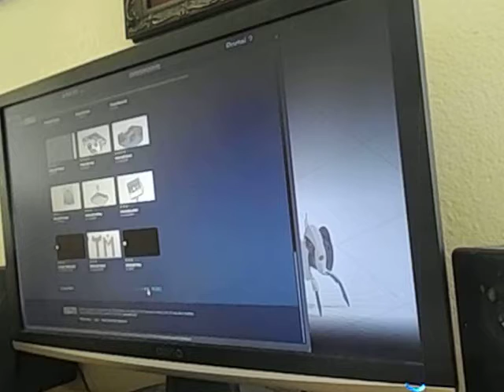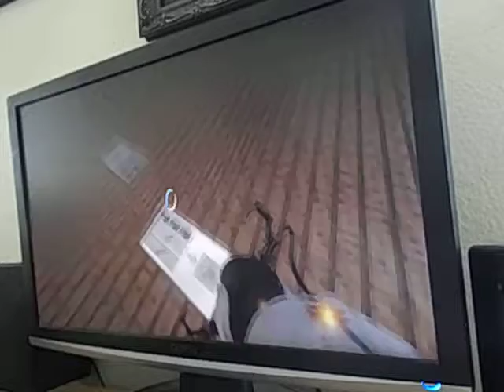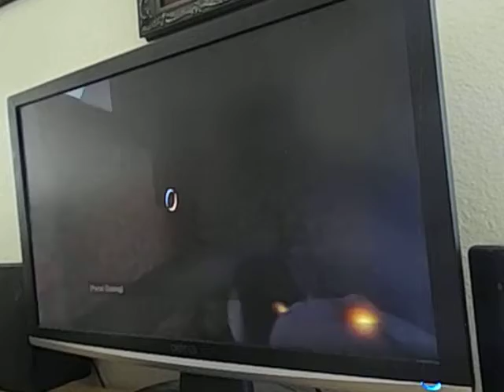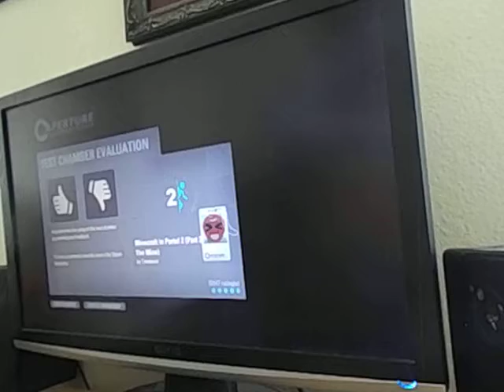minecraft in portal 2 part 2